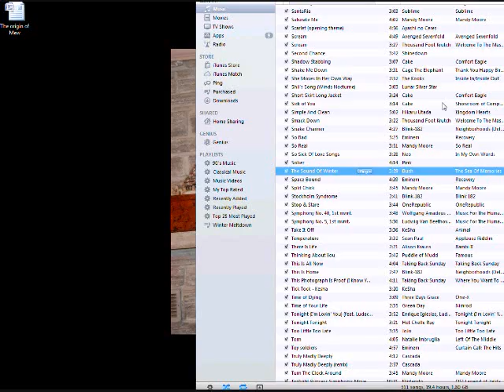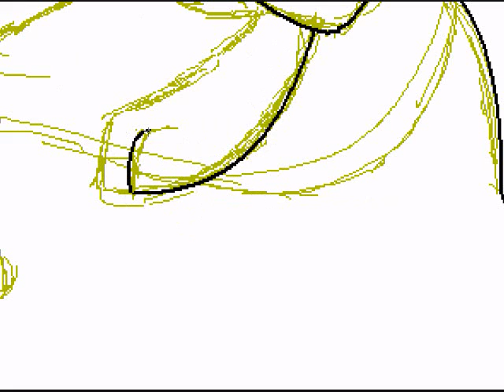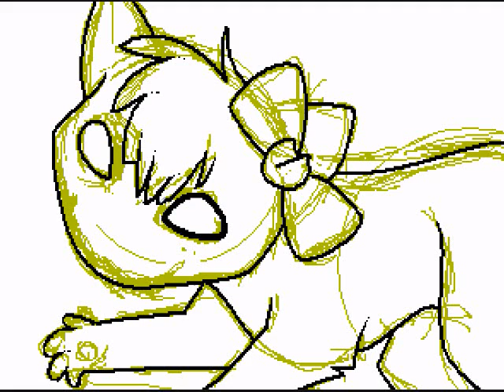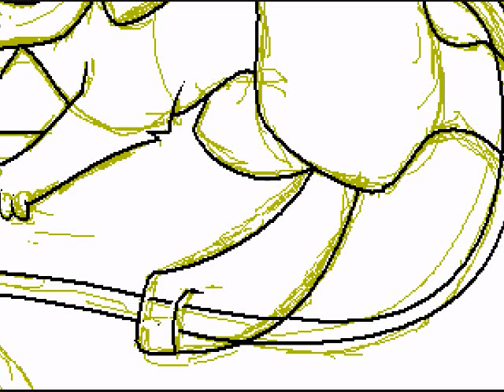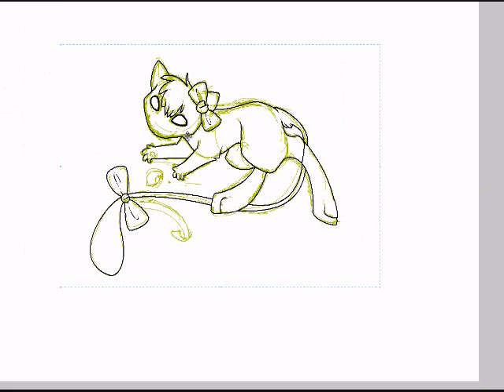Speedpaint 1 Lineart.wmv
Sorry it sucks so bad guys! I still haven't completely figured out how to add wording and such to end. I might start taking requests and commissions for speedpaints! Once I figure them out that is ^^;

Bush-Sound of Winter
Cake-Short Skirt Long Jacket